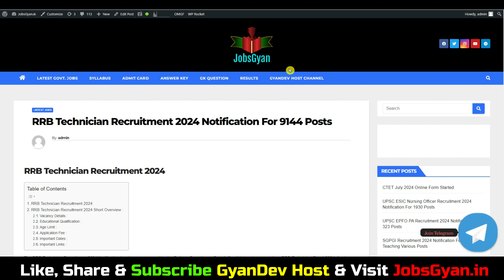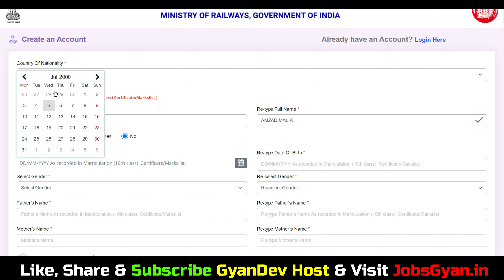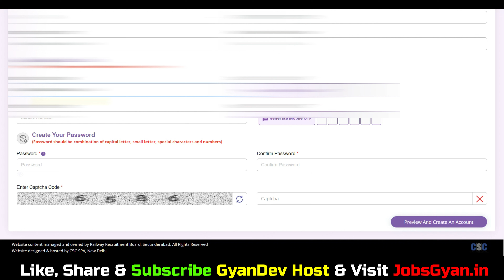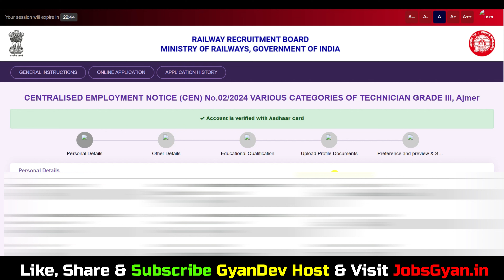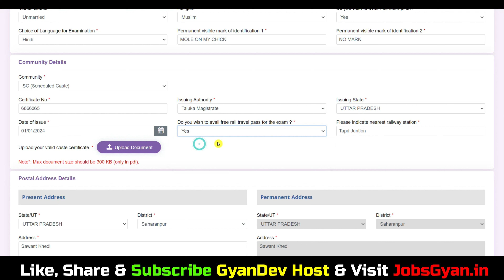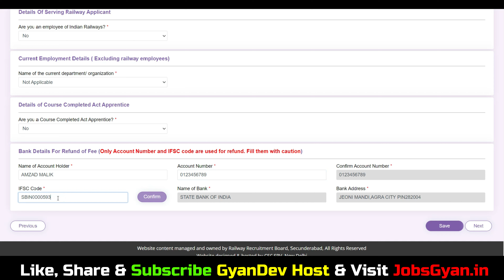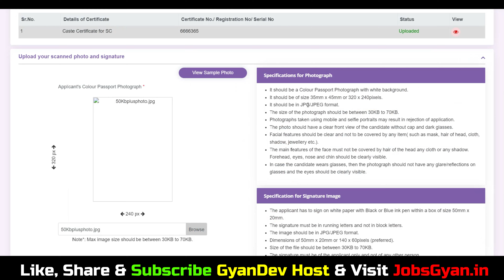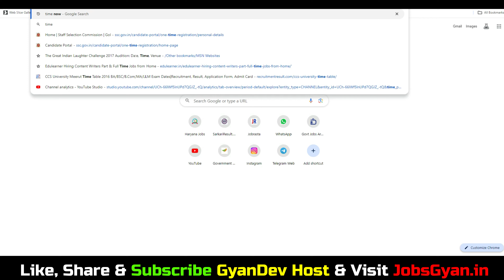RRB Technician Form Fill Up 2024 | RRB Technician Form Fill Up Online 2024 Kaise Kare ✅ Step By Step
Dosto, is video me maine aapko RRB Technician Online Form 2024 ke bare me jise dekhkar aap log is bharti k bare me puri jaankari step by step jaan payenge, i hope ye jaankari aapke liye faydemand rahegi. so do watch full video..

Aapka Dost
GyanDev Host